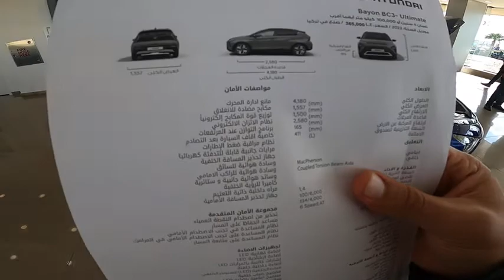نظرة سريعة وأوليه على هيونداي بايون الجديدة كليا Hyundai Bayon 2022